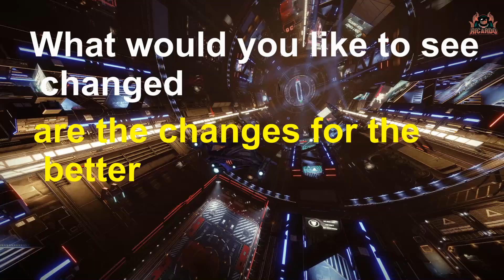Elite Dangerous: The Players Have Spoken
Elite Dangerous 2020 what would YOU like Changed or Fixed
With patches and hotfixes abound in Elite Dangerous and the promises of new content this year what would you like fixed or changed in the game in 2020
Wanna Chat?

---⏱️Timestamps⏱️---
1:00 ship transfer
3:00 Engineers
4:00 mining
6:00 federation and imperial rank
8:00 space legs and atmospherics

**Miguel Johnson Ambient and Immersive Music**
 Miguel's new Album The Explorers - Available Now!
elite dangerous news elite dangerous beginners guide community news

Translated titles:
Elite Dangerous, hvad vil DU have ændret eller rettet i 2020

Elite Dangerous wat zou JIJ willen veranderen of herstellen in 2020

Elite Dangerous mitä haluaisit muuttaa tai korjata vuonna 2020

Elite Dangerous, mit szeretne megváltoztatni vagy javítani 2020-ban

Elite Dangerous ¿Qué te gustaría cambiar o arreglar en 2020?

Elite Dangerous, was möchten Sie im Jahr 2020 geändert oder behoben haben

Elite Dangerous que voudriez-vous changer ou corriger en 2020

Elite Dangerous o que você gostaria de mudar ou corrigir em 2020

एलीट डेंजरस आप 2020 में क्या बदलेंगे या त

Elite Dangerous您希望在2020年更改或修復的內容